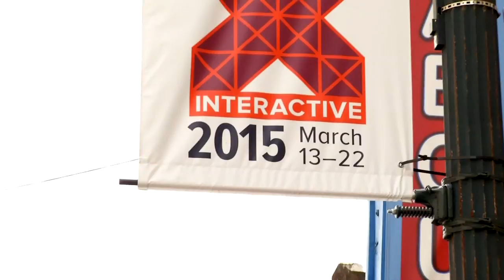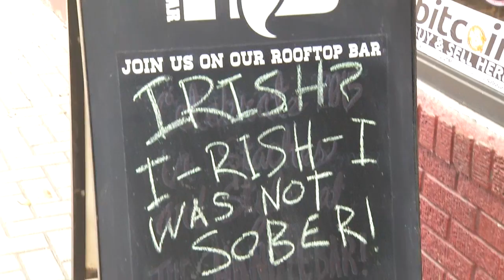SXSW 2015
Description